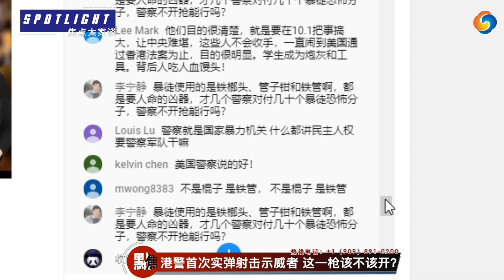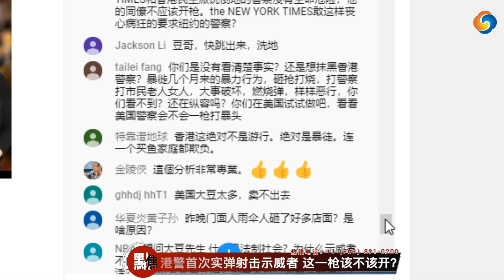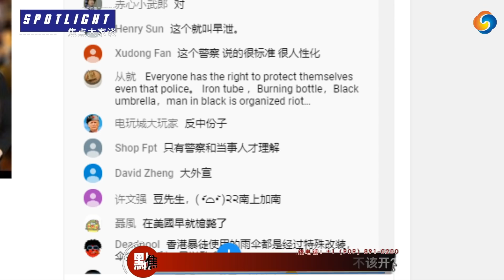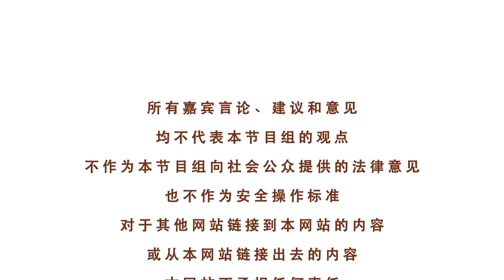北美资深警官电话访谈：港警首次实弹射击示威者 这一枪该不该开？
《焦点大家谈》是How视频推出的邀请大家一起参与的新闻评论节目。美西时间每天下午3点40分开始，我们会邀请一到两位嘉宾，就当天的焦点话题实时直播，同时开放我们的热线，邀请所有对当天焦点有话说的网友们，拨打我们的热线电话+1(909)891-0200，实时发表您的意见和评论！欢迎大家订阅How视频，时刻关注直播动态！